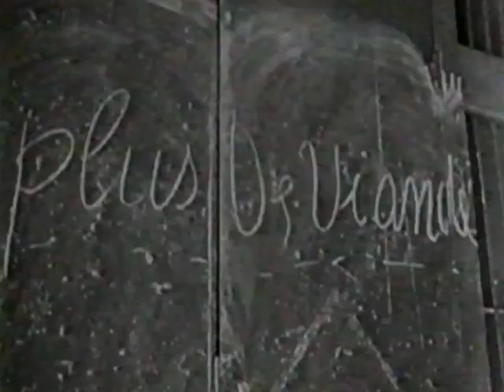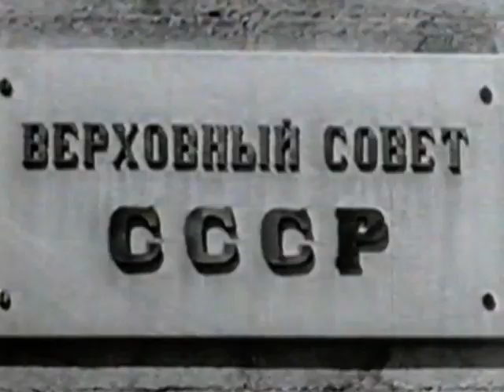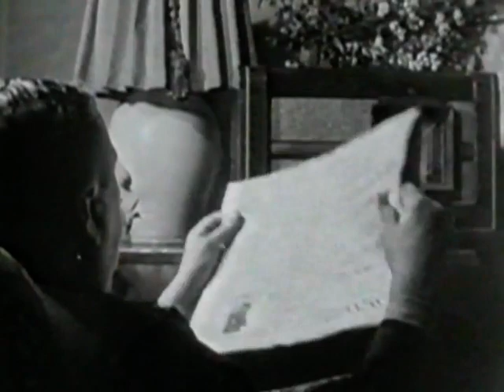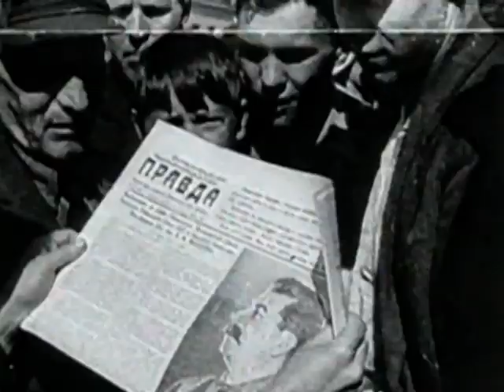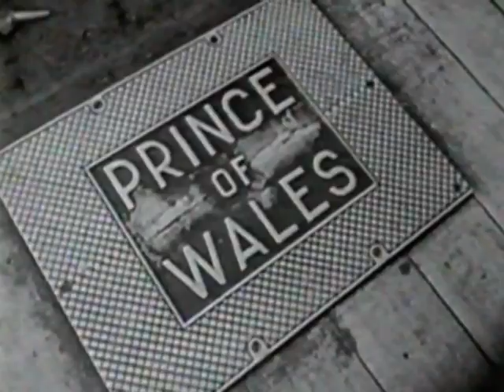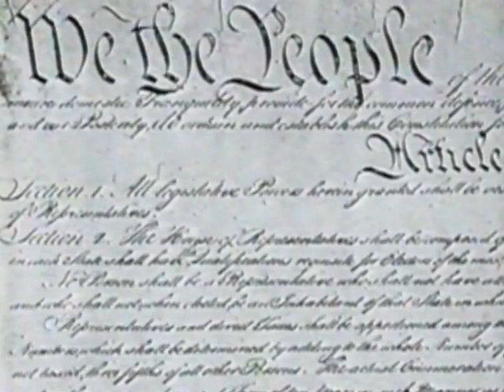Winston Churchill - The Valiant Years - Episode 9 - Alone No More